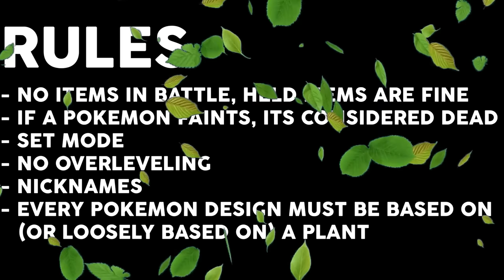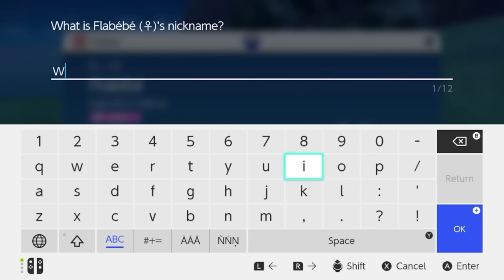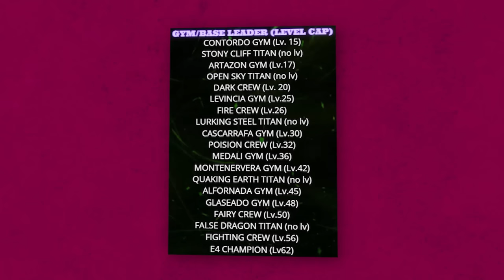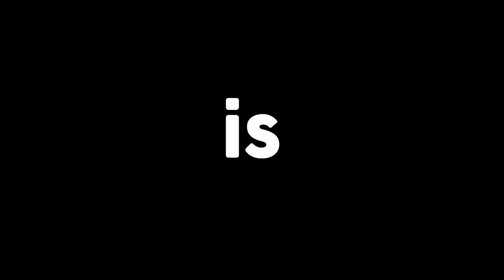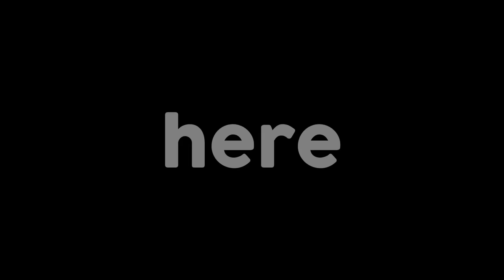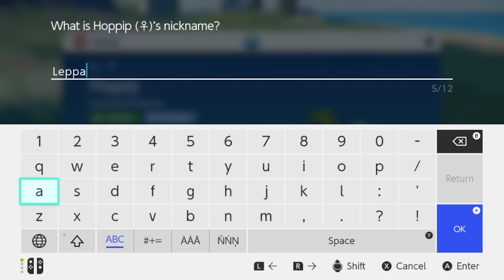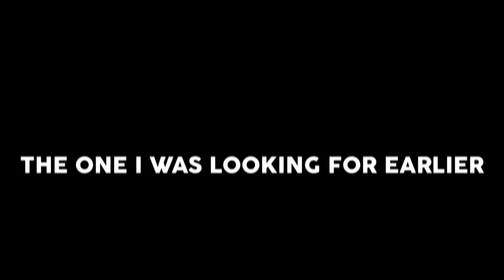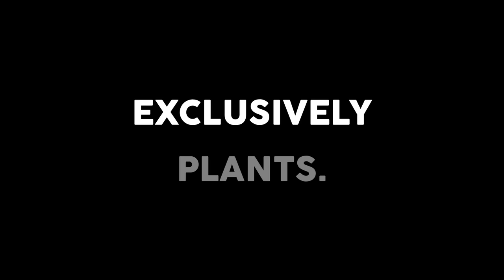Can You Beat Pokémon Scarlet Using ONLY PLANTS? (Hardcore Nuzlocke)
I beat Pokemon Scarlet from start to finish using PLANT POKEMON ONLY! Not only that, but it was a HARDCORE NUZLOCKE! This was SUCH a fun challenge, and so many ridiculous things happened to top it off, the full odds random shinies to all the crazy close calls.. I LOVED this one, and hope you do too!

Can I become the Paldea Plant champion and beat AI Sada in a hardcore nuzlocke? Watch til the end to find out!